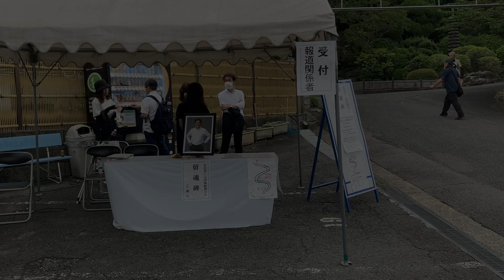【安倍晋三元総理の慰霊碑】奈良の三笠霊園にやって来た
奈良の三笠霊園に安倍晋三元総理の慰霊碑が設置されたという事で大和西大寺の献花の後に行って来ました
吉田松陰の留魂録から取って留魂碑と命名されたそうですね

大和西大寺駅前の献花台と同様にたくさんの方が献花に訪れたようです